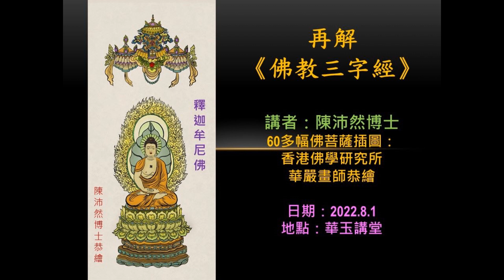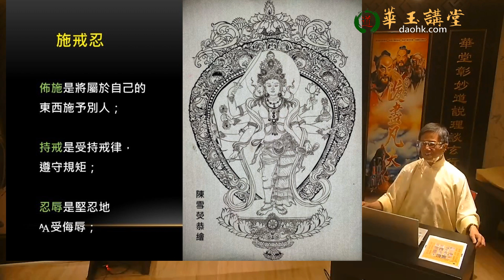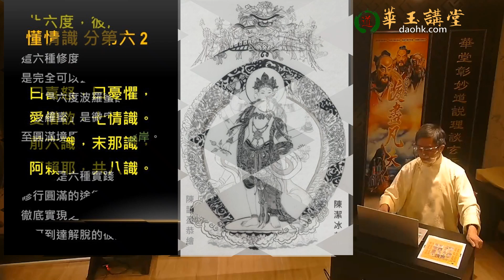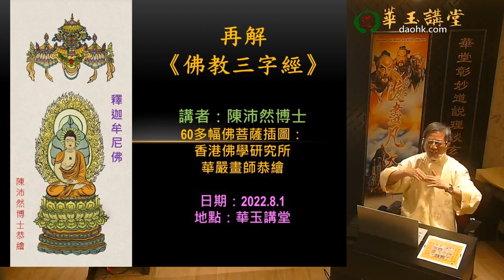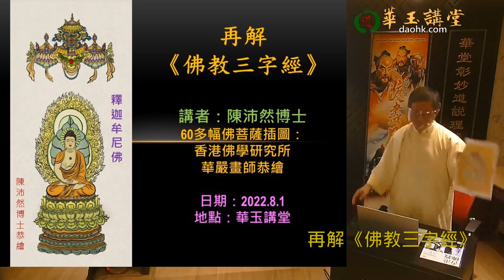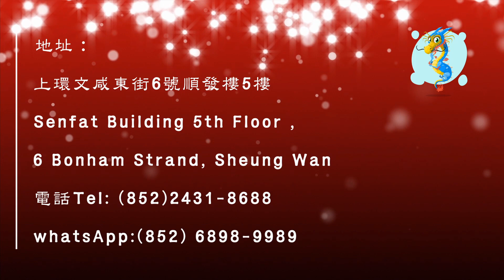華玉講堂(DAOISM AUDITORIUM)- 2022.8.1 -再解《佛教三字經-下集》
再解《佛教三字經》
佛教經律論 入門口訣

《佛教三字經》
陳沛然博士撰
全方位 系統佛學
簡易基礎佛學入門

《佛教三字經》
明本性 分第一 1
生之初，性本淨；
性相同，習相遠。
久不教，性乃變；
教之道，貴以踐。

《佛教三字經》
明本性 分第一 2

昔佛祖，菩提樹，
自正覺，法印傳。
九年壁，達摩師，
開五葉，弘揚禪。

勤修學 分第二
信不修，自之禍；
教不正，師之過。
徒不學，常空疏；
少不學，人蹉跎。
經不讀，不知錯；
學不修，空話多。
修悲智 分第三

為佛子，常奮起；
親菩薩，習正理。
觀世音，大慈悲；
指迷津，苦困離。
維摩詰，辯才利；
般若智，破煩籬。

知學科 分第四 1

修悲智，增見聞，
知三科，識三學。
蘊處界，是三科；
戒定慧，是三學。

知學科 分第四 2
法報化，是三身；
三寶者，佛法僧。
法無我，無常行，
涅槃寂，三法印。
治苦惱 分第五 1
曰生住，曰異滅；
此四相，是法數。
曰苦集，曰滅道；
此四諦，無不度。

曰生住，曰異滅；
此四相，是法數。

生成、留住、敗異、毀滅，
這四種存在相狀
是真理的項目。
四相：存在的四種
            無常變化的相狀。
四相：四個存在的變化歷程，
            是為真理的項目。
生，住，異，滅
生：由不存在進入存在，
住：存在的持續狀態。
異：存在開始變異敗壞，
滅：由存在復歸不存在。

曰苦集，曰滅道
痛苦、結集之因、消滅、道路
苦：痛苦，
  承認生命是有痛苦這個結果。
集：結集，
  表明苦果是由
  眾多的原因結集而成。
苦集：正面地和剛強地
   承認生命具有陰暗面。

曰滅道
滅：消滅，
  展示痛苦具備可解決性，
  只需消滅造成痛苦的原因，
  便可滅苦。
道：道路，
  消滅痛苦是有方法的，
  是有路可行。
滅道：充滿希望地
  揭示生命具有光明面。

此四諦，無不度。

這四項真理
沒有不能度脫煩惱。
四諦是四項真實存在的真理。
四諦給予痛苦作出
因果關係的分析，
並確立原則上及
實際上可解決問題。
無不度即是
無一不能得度和解脫，
能度一切苦厄。
這是四諦的功能。

治苦惱 分第五 2

曰貪瞋，癡慢疑；
有漏法，五毒吐。
曰殺盜，淫妄酒；
此五戒，惡不露。

除三毒詩
懂情識 分第六 1
地水火，風空識；
此六大，身之積。
施戒忍，進定智；
此六度，彼岸悉。

地水火，風空識

地、水、火、風、空、識，
這六大元素，積聚而成身軀。
地能承載萬物，代表堅性；
水能漂浮濕潤，代表濕性；
火能燃燒照明，代表熱性；
風能生起移動，代表流動性。

四大
地、水、火、風是「四大」 。
四大是構成客體存在
的基本元素；
周遍地存在於一切存在世界，
故名「大」 。
這是構成世界存在
的基本物質元素。

施戒忍，進定智；
此六度，彼岸悉。

佈施、持戒、忍辱，
精進、禪定、智慧，
這六種修度
是完全可以去到彼岸。
任何一種修度
都可以去到彼岸。

施戒忍

佈施是將屬於自己的
東西施予別人；
持戒是受持戒律，
遵守規矩；
忍辱是堅忍地
受侮辱；

進定智

精進是專注地
令自己進步及提升；
禪定是專心一至、
精神集中；
智慧是指佛教之般若智，
能了悟空性，破除煩惱。

此六度，彼岸悉

這六種修度
六度是六度波羅蜜的簡稱，
「波羅蜜」是徹底修行
至圓滿境界，可到達彼岸。
六度即是六種實踐
修行圓滿的途徑，
徹底實現之後，
便可到達解脫的彼岸。

懂情識 分第六 2

曰喜怒，曰憂懼，
愛憎欲，七情識。
前六識，末那識，
阿賴耶，共八識。

曰喜怒，曰憂懼，
愛憎欲，七情識。

歡喜、憤怒、
憂慮、恐懼，
愛戀、憎恨、
欲求，
是我們的七種情緒。

前六識，末那識，
前六種識，和末那識，
及阿賴耶識，合共為八種識。
前六識是
眼、耳、鼻、舌、身、意。
前五識是感覺上的主體
(sensory subject) ；